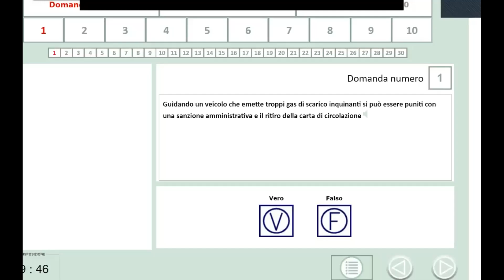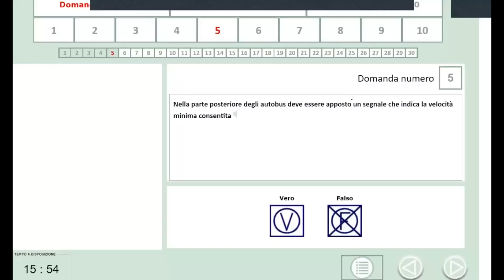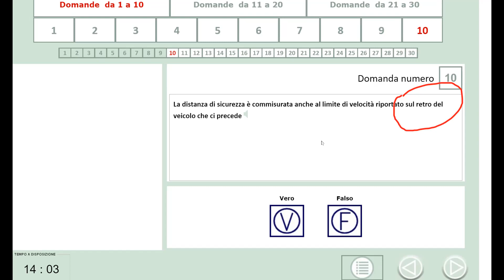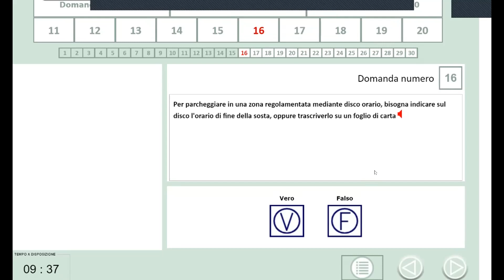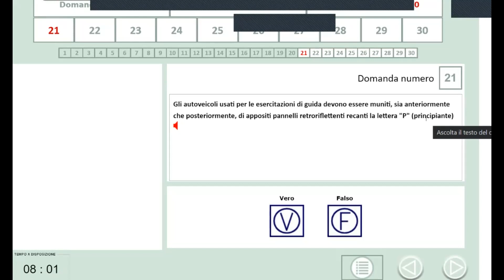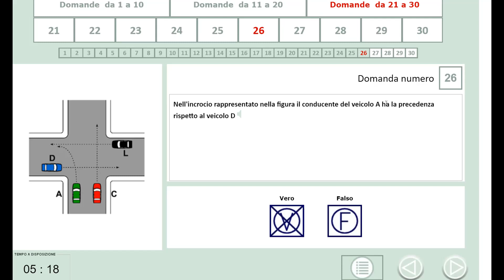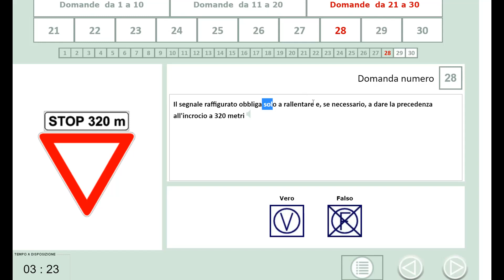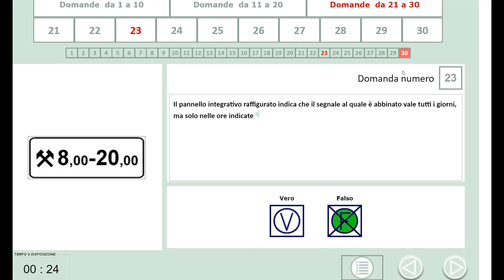SIMULAZIONE ESAME 497 JISAN BANGLA PATENTE VERDE GROUP 13/05/2022